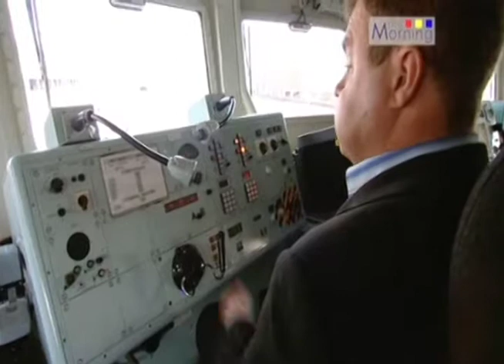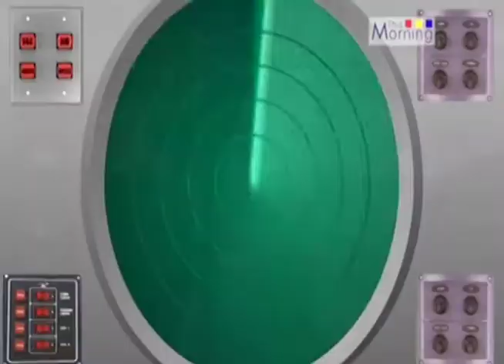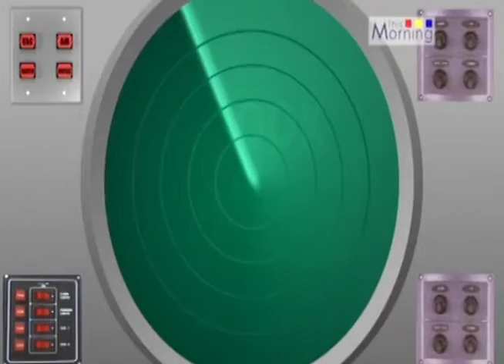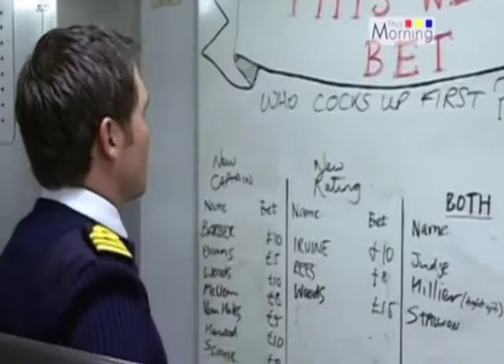Paul Ross on the set of Making Waves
Filmed and Edit Directed by Dharam Barrett for This Morning